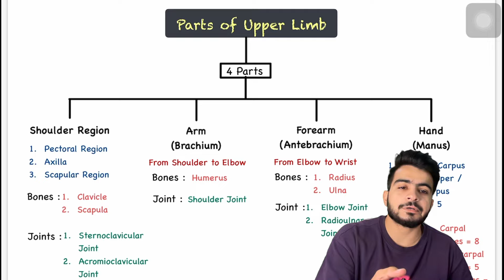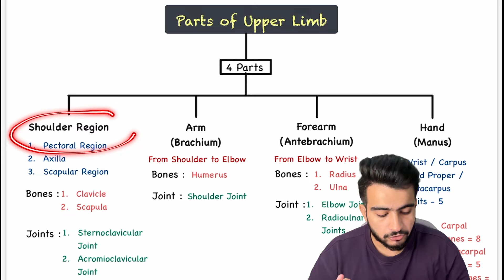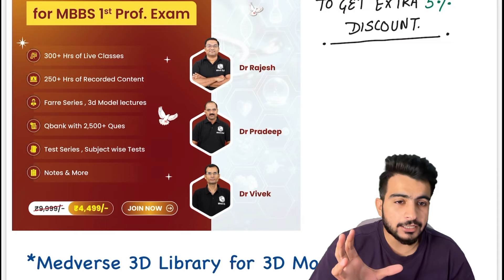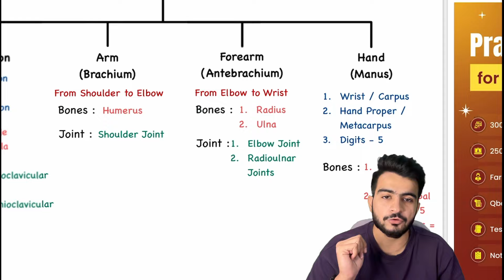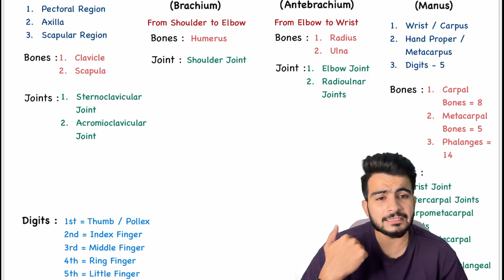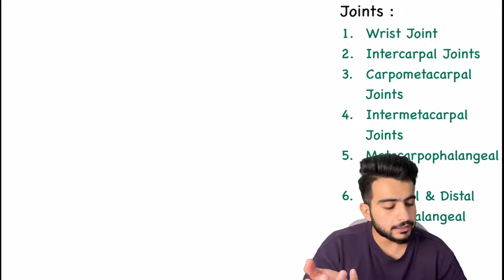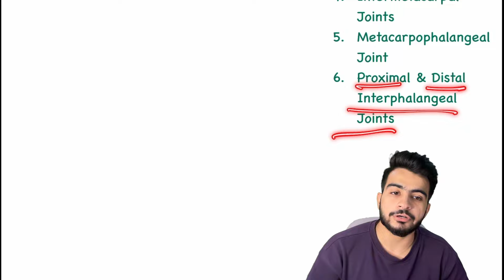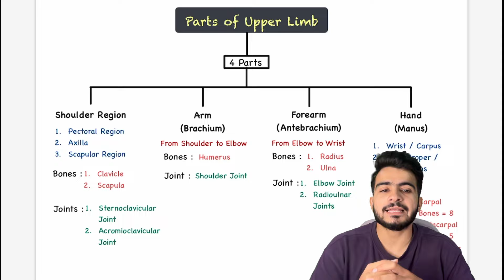Basics of Upper Limb Anatomy | Dr.Mohit Sheoran